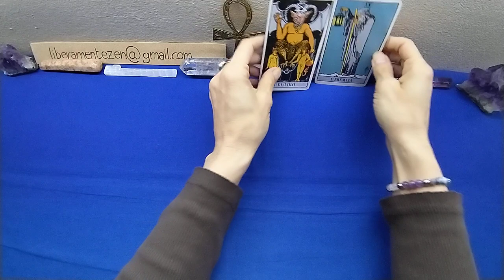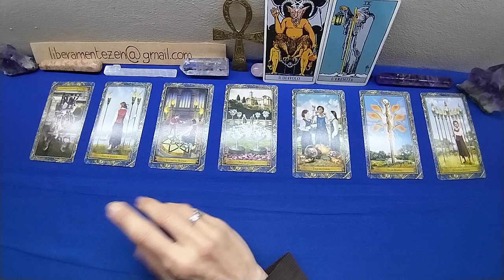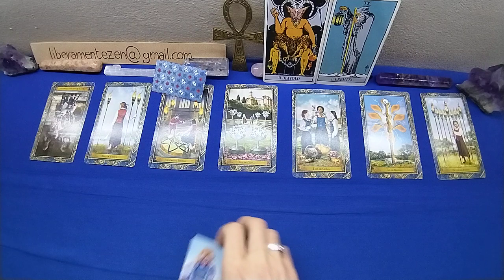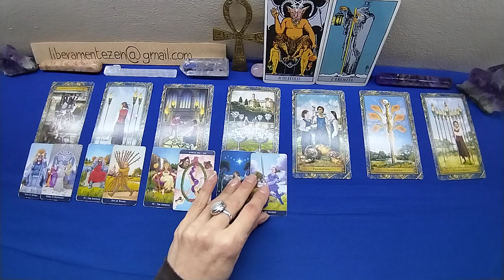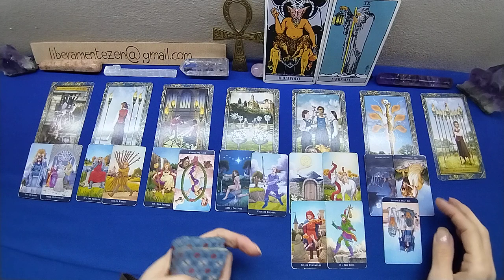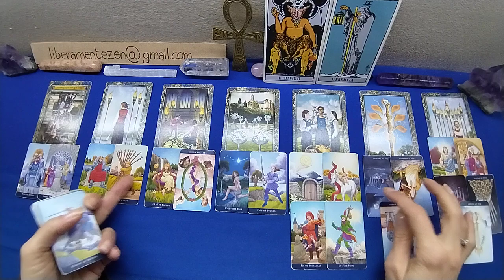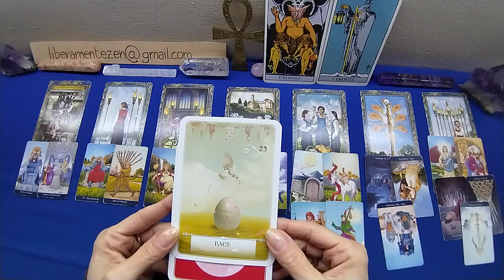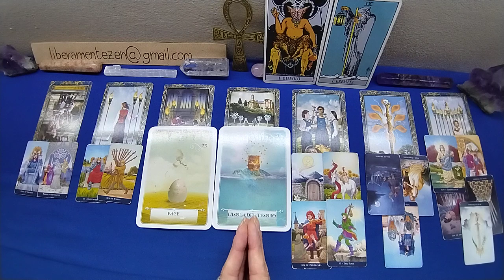PESCI🌈 GIUGNO 2023